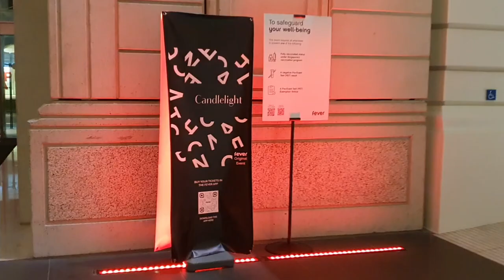LETS UNWIND! SURREAL Candlelight Piano Concert + Street Walks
When I came across Candlelight piano concert on Chopin's best works, I instantly booked the tickets without a doubt. It was one of the best decision in my life.

I was almost late for the concert and had only 3 minutes to rush to the toilet before it starts (where no one will be allowed to enter then). Thankfully, I managed to make it on time. The candlelight ambience and the piano pieces played by Churen Li were surreal. I also wondered how many candles were there in the hall?

After the concert, I was warmly greeted by the night lights and scenery down Clarke Quay! A great sequence of events to unwind!